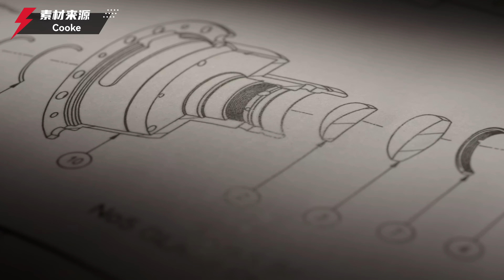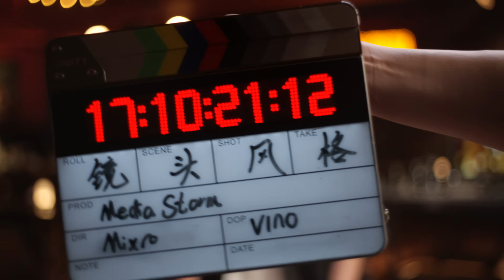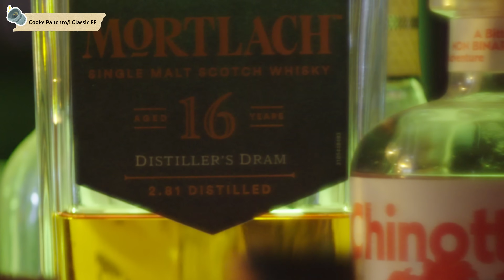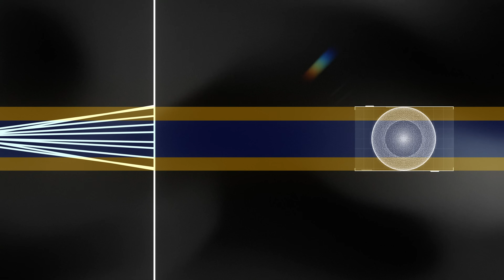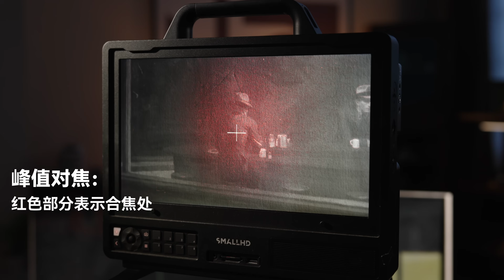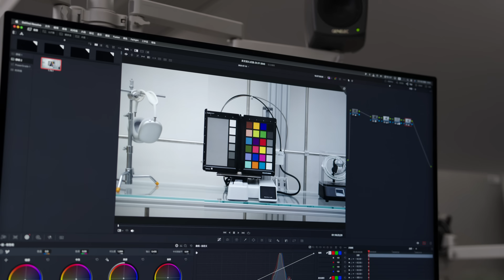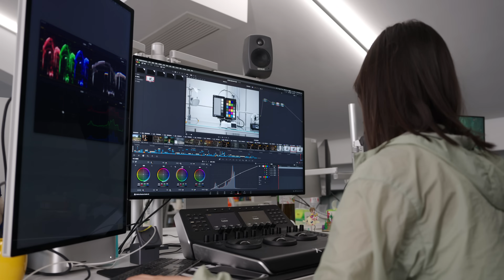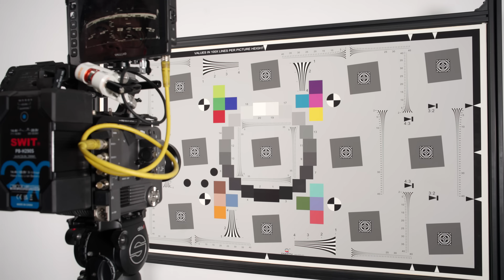贵就是好？镜头之间的差距，到底在哪？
普通镜头和电影镜头，可能有几十倍的差价，你有没有想过，电影镜头凭什么卖这么贵？它究竟有什么独特之处？这一次，我们借来了一些Cooke的镜头，一起看看这家以风格见长的镜头品牌，他们的光学经历了怎样的传承和进化？如果你喜欢这期视频，请多多支持我们，并把视频分享给你的朋友们一起看看！